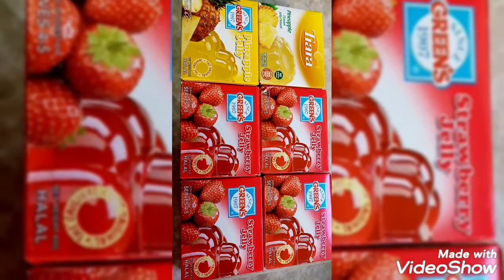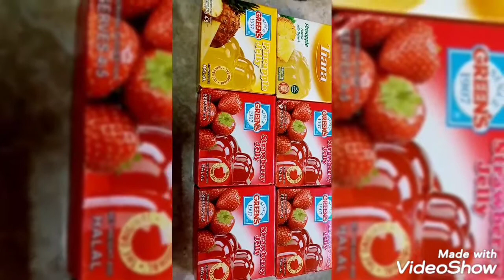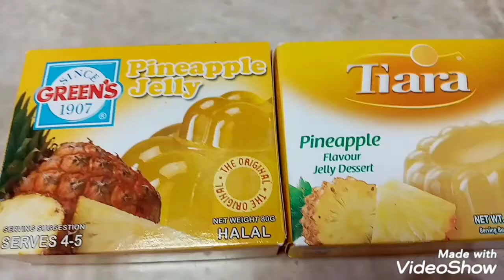How to make Straw berry & Pineapple jelly @Lolibe Vlog